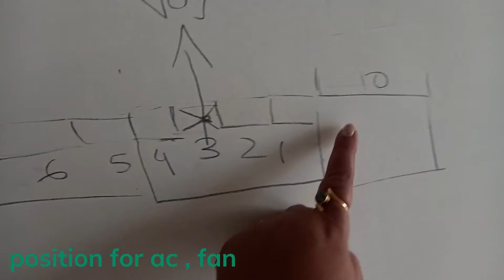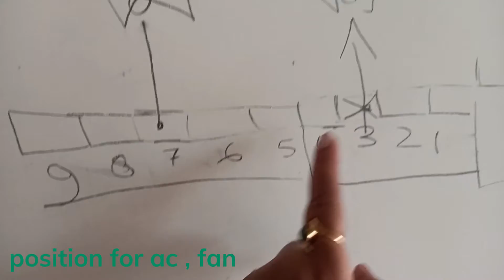creative office interior with pvc panel in a low budget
office interior at citycentre matigarah siliguri [ part - 1 ]